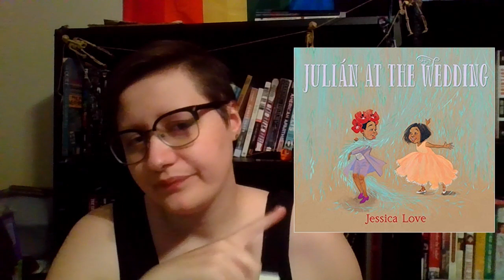Graphicathon Vlog Part 2 || Picture Books and Election Angst [CC]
I am Bek (they/them) and this is part 2 of my vlog for graphicathon during the first week of November. I was too stressed to read much, but I did manage to read several children's picture books AND some short stories.

Fulton V City of Philadelphia: The arguments happened but they have until the summer to make the decision if I'm understanding correctly. I haven't found much coverage on it when it happened, but here is the video and transcription of the arguments if you are interested

Books Mentioned:
Love Beyond Body Space and Time by Hope Nicholson
The Color of Compromise by Jemar Tisby
Fry Bread by Kevin Noble Maillard and Juana Martinez-Neal
We Are Water Protectors by Carole Lindstrom and Michaela Goade
Love by Matt de la Peña and Loren Long
Last Stop on Market Street by Matt de la Peña and Christian Robinson
Carmela Full of Wishes by Matt de la Peña and Christian Robinson
A Chair for My Mother by Vera B Williams
Thank You Omu! by Oge Mora
Know How to Love by Rachel Tawil Kenyon
All Because You Matter by Tami Charles and Bryan Collier
Julian at the Wedding by Jessica Love